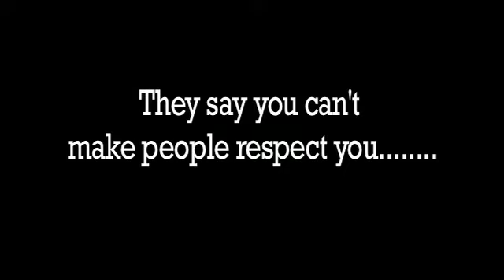Mum's In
A quick promo for a friends show about the razor gang era in Sydney.